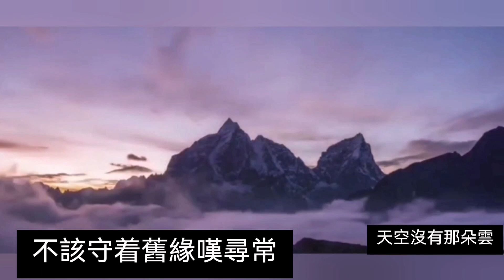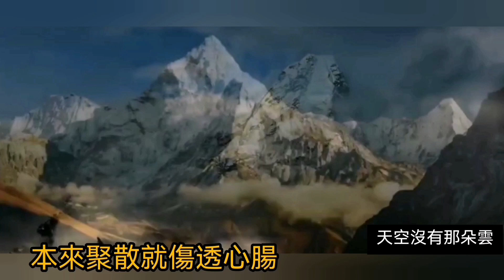陳瑞歌曲～《天空沒有那朵雲》